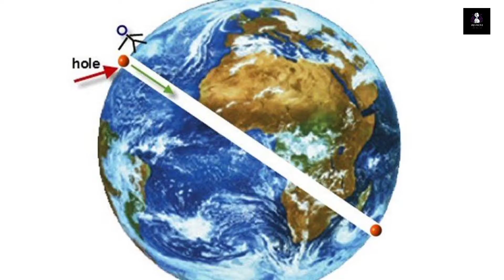What exactly is fashion police | North Korea मे कराए जाने वाली शर्मनाक नौकरी | North Korea Rules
99 % लोग ये नहीं जानते | amazing facts | आखिर कोनसा शर्मनाक काम करते है ये | Facttechz new video | interesting facts, random facts, North Korea rules, North Korea autobiography

NAMASTE guys, is video mai hum baat karenge Most Random factTechz facts. kya hoga agar aap ek dharti ke aar paar tunnel mai kood jayein toh. (gravity) Agar aapko prithvi ke ek side se dursre side tak jana hai toh ek jet plane ko lagega lagbhag 22 ghante vaha tak pahonchne ke liye. But kya ye humare liye ek long cut nahi ho jayega? Kyu na hum agar ek surang bana sake jo pritvi ke ek bhag se uske directly opposite vale bhag tak hume pahoncha sake. Humara kaam asaan ho jayega. Toh chaliye sochte hai agar hum ek surang bana bhi sake jo dharti ke beech se guazaregi toh kya hoga? Janiye iss video mai sari jankari. Jai Hind.

Queries Solved :-

1. Uncover truth behind straight Earth tunnel facts.
2. Why all over the world each School bus coloured in yellow. क्यों स्कूल बस पीले रंग के होते है ।
3. Why nobody talks about Gandhi's fourth monkey. क्यों कोई गांधीजी के चौथा बंदर के बारे में बात नहीं करता।
4. North Korea मे जबरदस्ती कराए जाने वाली शर्मनाक नौकरी .
5. Shirley bassey's breaks world of most weighted stone dress.